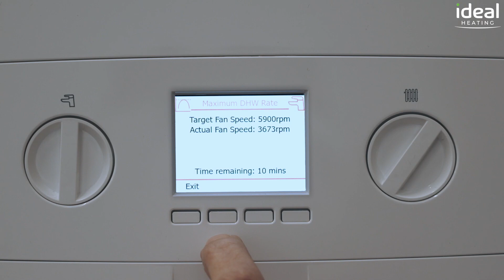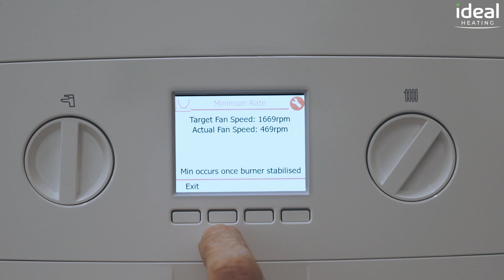How to set the boiler into maximum and minimum output for combustion analysis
Andy Wheatley, our Senior Training Manager shows you how to set the boiler into maximum and minimum output for combustion analysis.

Important Information!

This content is for the purpose of gas safety registered heating engineers only.

Gas and electrical safety work must follow all safe working practices and regulations. The content is condensed and does not intend to show the full processes that may be required. Ideal Boilers Ltd can not accept legal responsibility for any accidents or injuries caused by non-gas safety registered persons using the guide.

It is against the law to perform work on a gas boiler if you are not a registered engineer.